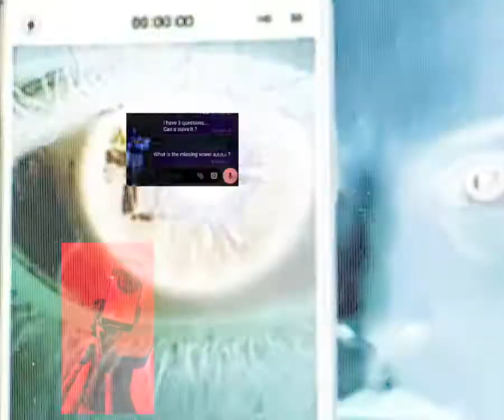VOGUE / Daria Strokous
Starring Daria Strokous

Creative direction and production by Federico Morgantini

Make-up Adurasova

Edit Dino Zoor

Prod Cattura production